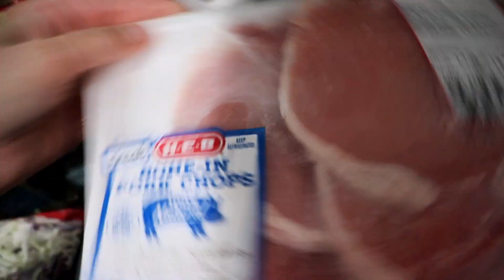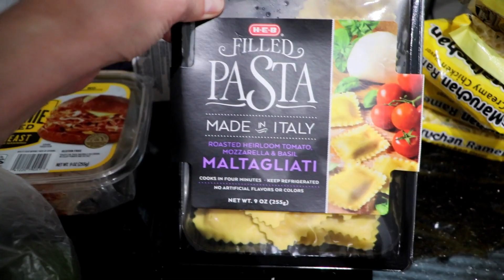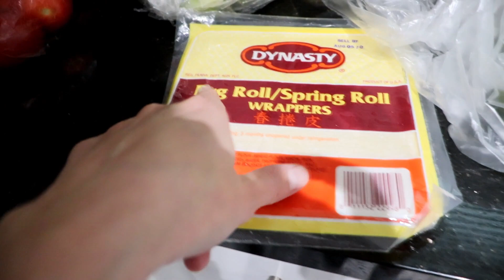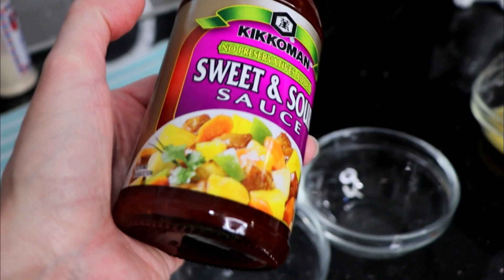GYPSY WIFE LIFE HOW TO MAKE EASY & DELICIOUS EGG ROLLS | GYPSY FAMILY RECIPE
HOW TO MAKE EASY & DELICIOUS EGG ROLLS | GYPSY FAMILY RECIPE | GYPSY WIFE LIFE  // In today's video i am sharing another gypsy family recipe with yall! This is actually Alan's Mom's recipe! These are her gypsy eggrolls! They are SO easy to make! And they are absolutely DELICIOUS! I also share a small grocery haul on here as well! All of the groceries we got are from HEB! If you try them, let us know! We would love to know your thoughts! And as always, If you have any question's, just ask! p.s. if you hear that loud noise off & on throughout the entire video it's actually my air conditioner, i dont know why it has to be so loud but it is, and my birds are too lol...

All you need is a package of SHREDDED CABBAGE! (or make your own!)
Some chicken cutlets (or breasts, whatever floats your boat!)
Some egg roll wrappers
Salt & Pepper, Garlic Powder, Onion Powder
Ginger (fresh, or squeeze like the kind i used!)
An egg (just for an egg wash on the wrappers)
And Soy Sauce!
Oh and some vegetable oil for cooking!

I forgot to mention in the video, do NOT over cook the mixture in the pan! Cuz, it's easy to do and then it ends up kind of mushy/soggy. So just cook the chicken fully, and then add your cabbage, and cook till cabbage is kinda softened, but not too soft.

I like my egg rolls with sweet & sour sauce, Alan doesnt. He dips his in soy sauce. What do you like with your egg rolls?!

Join Ebates!

Oh Hey There! If you are reading this, You've reached the bottom on my description! If you are NEW here, Let me introduce myself: My name is Charity! I am the first ever English Romanichel (Gypsy) Vlogger. Born & Raised in Houston Texas. Preachers Daughter. Happily Marrried. I am a Stay At Home Wife, and i work from home also! I am an independent Paparazzi Consultant! I create videos about my life. I share everything from "Day In The Life" vlogs, To Hair and Makeup tutorials, Cleaning routines, Grocery Haul's, Dinner Idea's, Cooking, Recipes and so much more! My Husband and i Also do Weekly Lives! All are welcome here, and we love all of you! Please say HEY in the comments, or leave me an EMOJI so i will know you stopped by! I always respond to my comments! Thank you for stopping by, i hope you enjoy it here! My Channel is and always will be KID & FAMILY FRIENDLY! If you've finished reading this... Leave some comments, like my videos, and come back now ya hear? God bless you & Have a beautiful day! xoxo